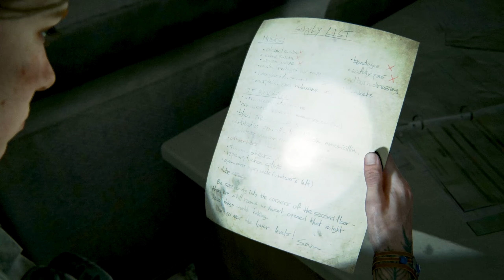I Made Her Talk - Blind Let's Play The Last of Us Pt II - Episode 11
Hey everyone! Welcome to a new series on my channel! My name is Brittanie and I am a long time gamer recently turned Youtuber. I love all kinds of games but really lean toward story driven games. You will get to hear my commentary and impressions throughout the game as well as see the gameplay. I hope you enjoy this video.

DESCRIPTION: Five years after a dangerous journey across the post-apocalyptic US, Ellie and Joel have found peace in a settlement in Jackson, Wyoming where they, and other survivors, are thriving. But violent events tear apart their newly peaceful world and hurtle Ellie into a relentless journey to carry out justice and find closure.

 Your notions of good versus evil will be challenged as you experience the escalating moral conflicts created by Ellie's relentless pursuit of vengeance.